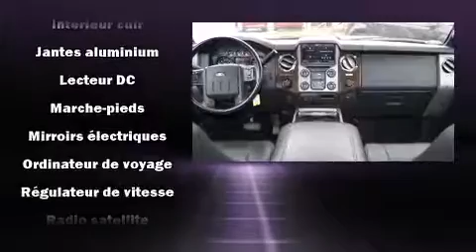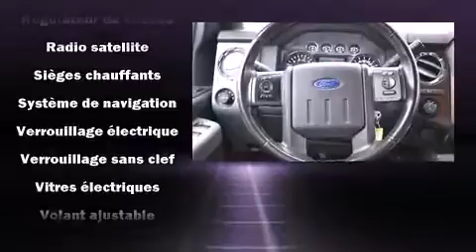2013 Ford F-250 XLT Crew Cab 4WD in Montr��al, QC H4B 1V2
Ford Lincoln Gabriel
7100, St-Jacques Ouest

Le Ford F-250 2013. Affichant un peu plus de 60 000 km au compteur, ce v��hicule d'occasion pr��sente un excellent rapport qualit��-prix. Gr��ce �� la large bande de puissance de son puissant moteur 8 cylindres, les passages de vitesses se font tout en douceur, vous b��n��ficierez aussi d'une exp��rience de conduite confortable et pr��visible. Ford a pris soin d'agr��menter l'int��rieur d'��quipement de premier plan, comme: si��ges en cuir, des lampes de lecture avants et arri��res, un compte-tours, le pare-choc arri��re avec marche-pied, syst��me de localisation GPS, attelage de remorque, et plus. Ford a mis la s��curit�� des occupants au coeur de ses pr��occupations avec les ��quipements suivants: coussins gonflables �� l'avant, coussins gonflables lat��raux �� l'avant, syst��me antipatinage, la mise hors de fonction du syst��me d'allumage, et freins �� disque aux 4 roues avec antiblocage. Le dispositif d'assistance au freinage applique une pression suppl��mentaire sur les freins lorsqu'il d��tecte une situation d'urgence. Notre ��quipe de professionnels offre un accueil chaleureux ainsi qu'une ambiance d'achat sans pression. Nous vous aiderons �� trouver le bon v��hicule au prix qui respecte votre budget. Nous sommes l�� pour vous aider.